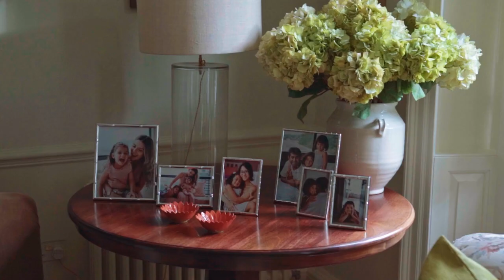India Hicks & Addison Ross Supporting The Prince's Trust Women Supporting Women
Frame a Memory and Change a Girls Life.
For International Women’s Day we are proud to partner with India Hicks to help ChangeaGirlsLife Campaign from Women Supporting Women for The Prince’s Trust.
From the 5th-19th March we will be donating 10% of sales of the frames in this collection to this cause. Every penny we donate will enable The Prince’s Trust to support more young women to overcome any challenges they are facing and change their lives for the better.

Founded by The Prince of Wales in 1976, the Prince’s Trust supports 11 to 30 year-olds. The mission of Women Supporting Women is simple: to provide the right help to nurture, empower and inspire young women to build their own futures through employment, self-employment, education or training.
Images by Katie Martin-Sperry
Videography by Georgia Rothman